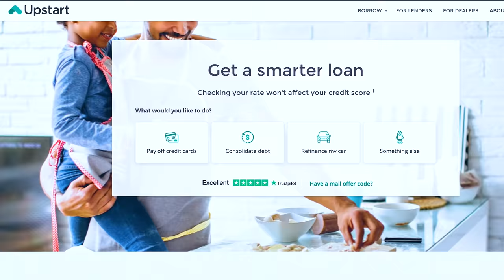Unboxing The World's Largest Tarantula! Scary!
The largest spider in the world! Unboxing the GIANT Goliath birdeater (Theraphosa blondi) the world's largest tarantula!

↑↑↑↑↑↑FOLLOW NOAH↑↑↑↑↑↑